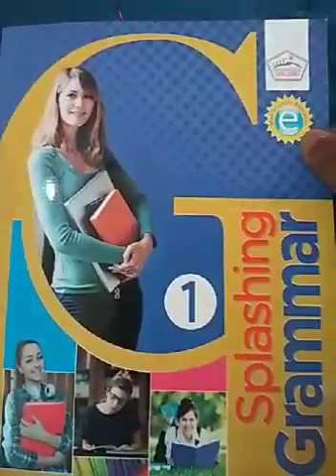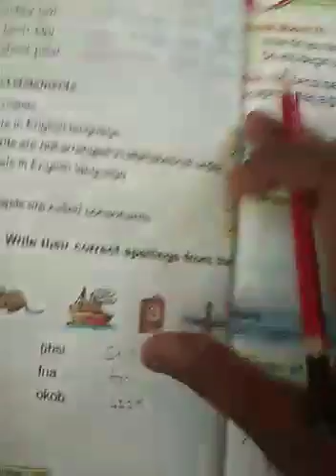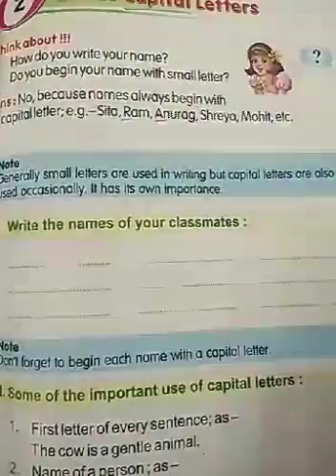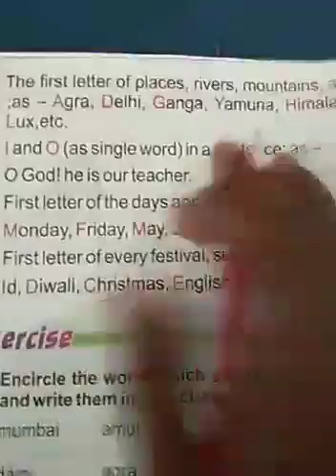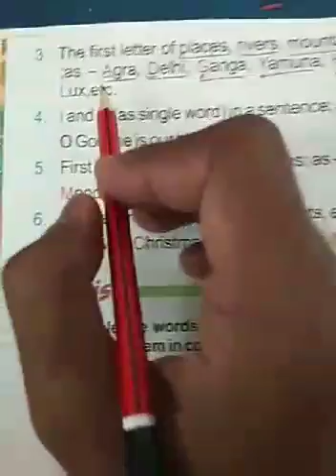Class 1 English grammar lesson 2 part 1